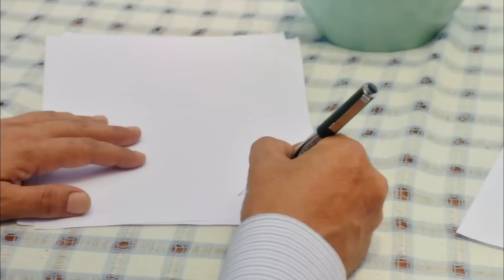سيدة القرية الحلقة 35 (Arabic Dubbed)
القصة تدور عن أفراد القرية الذين لا يسمحون لأحد غريب من الزواج ببنات هذه القرية, ولكن إذا أراد شخص ما الزواج من بنات القرية ,فعلى الزوجان أن يعيشان في القرية. قصة كوميدية تسرد ما حدث لفريد ولبعض من أقرانه في هذه القرية.

طاقم التمثيل:يوسف تشيم , كلثوم علي,علي إيبن, تويجان أفان أوغولو, محمد أوزغور,أيلين كاباساكال,سليم أردوغان